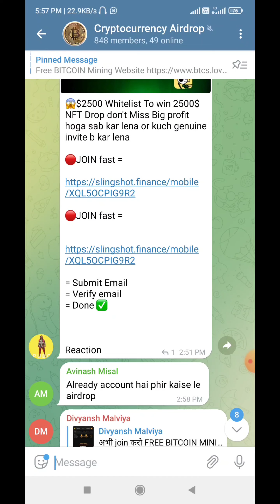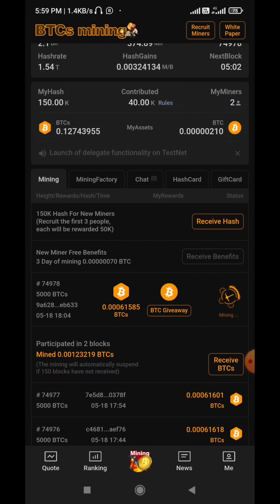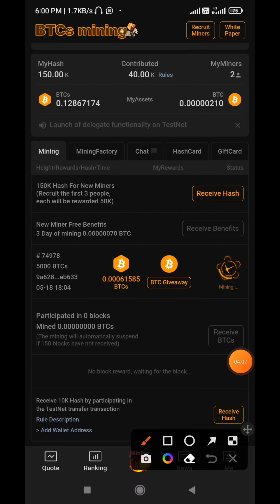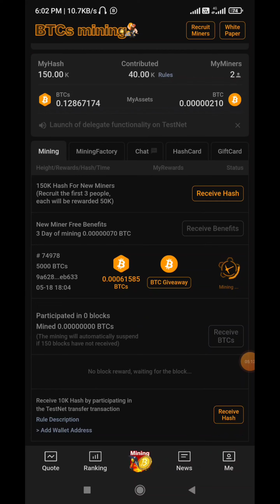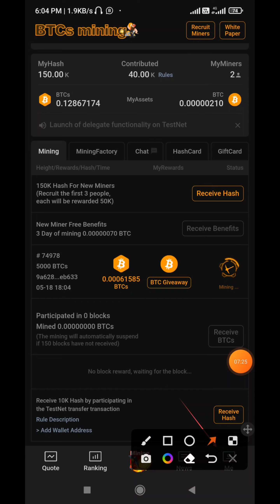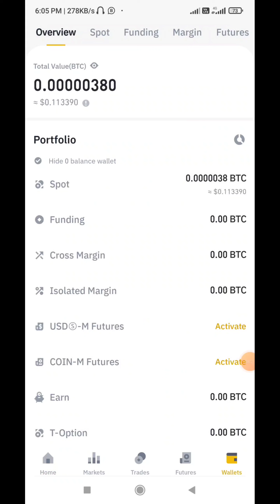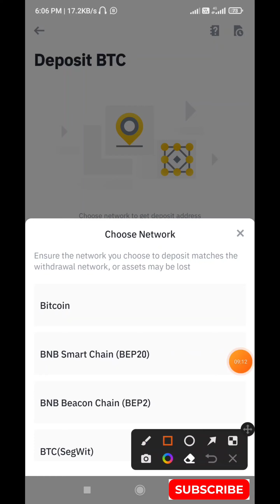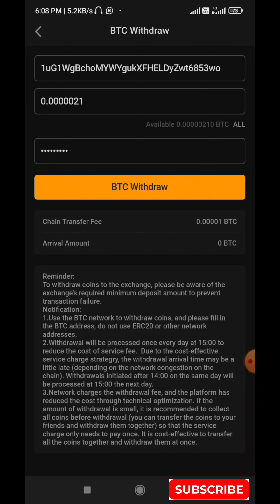Satoshi BTC Mining ।। Satoshi BTC Giveaway ।। Satoshi BTC Earn Free $888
Satoshi BTC Earn Free $888 @Stock Biz

Satoshi BTC Earn
Satoshi BTC Mining app full information
Satoshi BTCs mining app
Satoshi app
Satoshi mining app
Satoshi withdraw information
Satoshi withdraw live
Satoshi BTC live withdraw
Cryptocurrency airdrop
Cryptocurrency mining
Best crypto mining app
Earn free
Atlantis Exchange
Atlantis Exchange aBTC Coin Airdrop